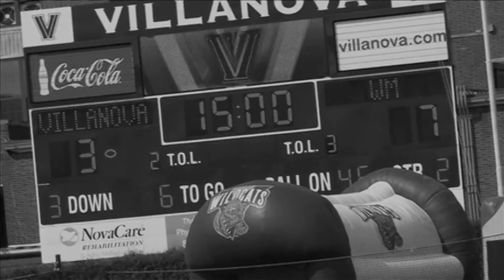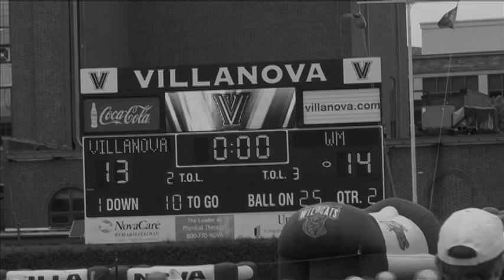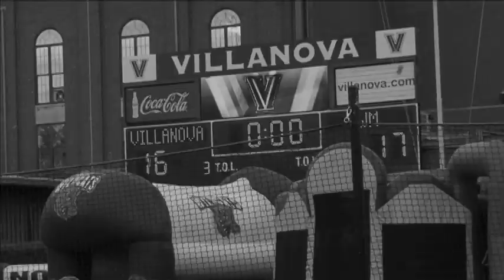2011 Tribe Football: Complete Game Recap vs. Villanova